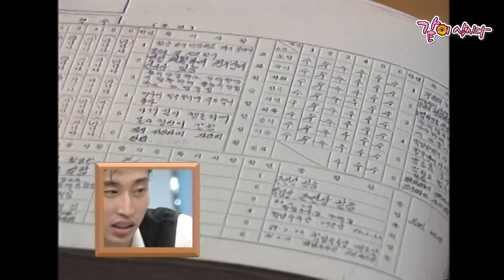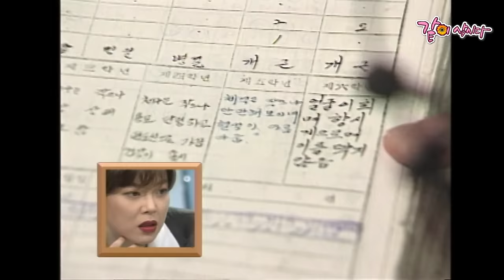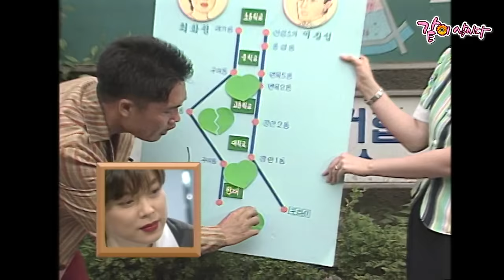[TV는 사랑을 싣고] 김세진&최화정 | 104회 KBS 1996.06.21. 방송